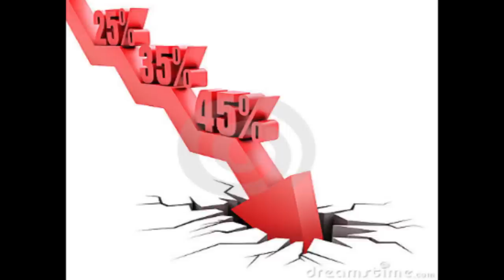Percentage. Poetry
My own poem with images illustrating a suggested meaning.

Percentage

How many numbers does it take to show that I,
Don't have the strongest grasp on what should be all of our reality.
Numbers of income and personal gain, Infiltrate the masses leaving little room for love.

The word itself does not do the percentage justice,
For when I find that mystical place I will grasp tighter than anyone else ever did.

The care that resides in me, is a flowing river of anxieties.
When will it happen? Who will love me? Will they be as accepting and as caring as I.
Maybe soon maybe never but I wish I could live for myself and not another.
Maybe its a self destruct mechanism we all just share,
everyone has there own burdens to bare.

Mine is love yours maybe parental gain,
But God dam we are all broke just not the same.
So I believe we should forgive our downfalls and live with each other,
Because this maybe our only life so we may as well struggle together!